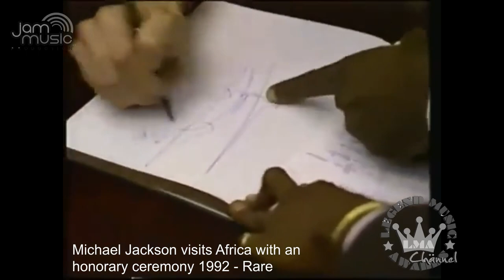© JMPi CELEBRITIES LIFESTYLE - Michael Jackson in various ceremonies, appearances and visits Rare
© JMPi  CELEBRITIES LIFESTYLE - Michael Jackson in various ceremonies, appearances and visits - Extra Rare - various days with him!

INTRO/ OUTRO: music free courtesy by audionautix.com (free use)
INTRO/OUTRO: video editing free courtesy by intromaker (free use)
VIDEO: music free courtesy  by YT and FB collection (free use)
VIDEO: editing courtesy by VSDC / Youcut
video up on kind courtesy of Michael Jackson Company/LMA/JapanTV.